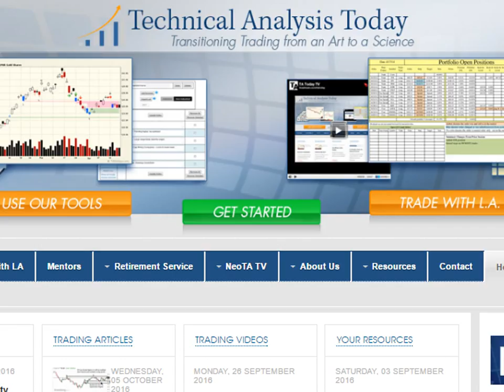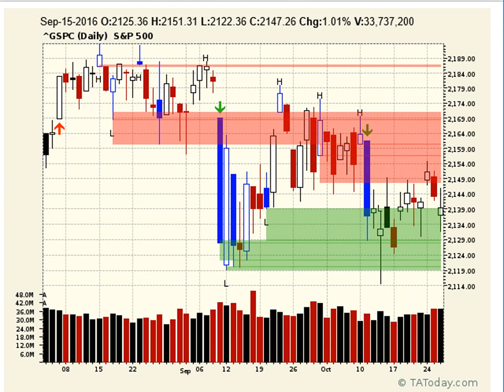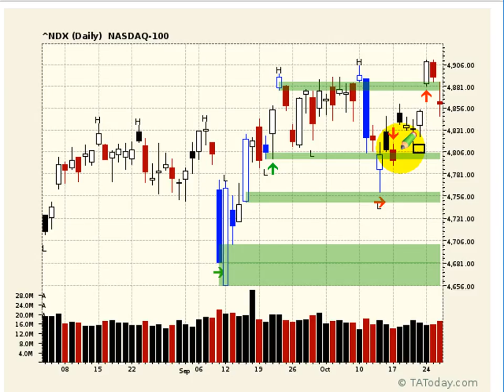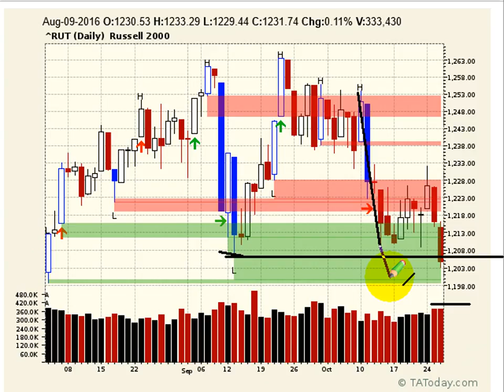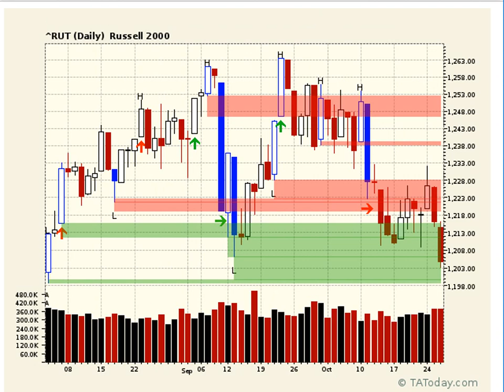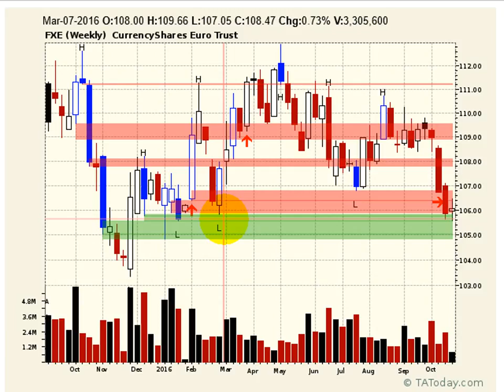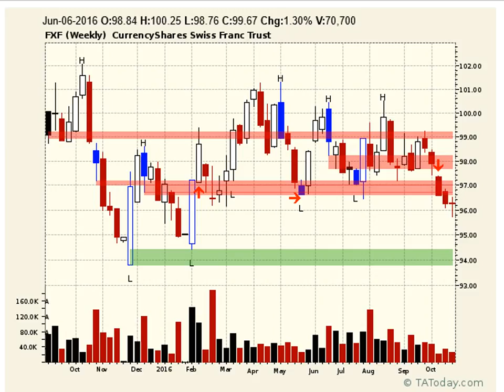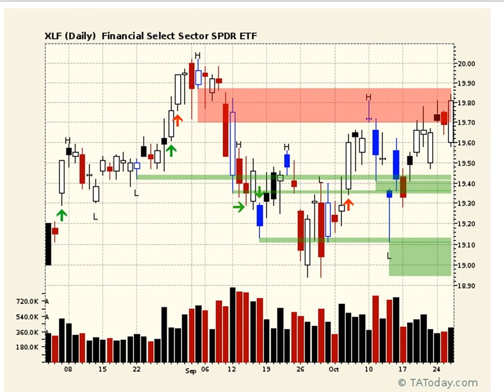Daily NeoTA Broadcast Oct 26, 2016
Neoclassical model as interpreted by L.A. has called for down days the past two days and the market has done that. Now it's looking for a bounce tomorrow.